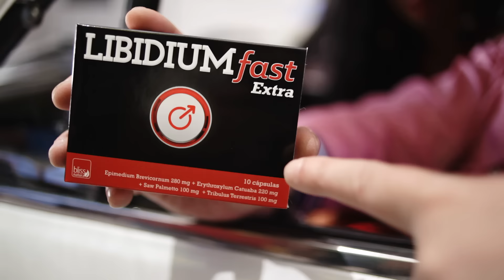O MELHOR VÍDEO DE SEMPRE DO PAULO FUTRE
Será que a TV vai deixar passar?

Até cheira a borracha queimada!

Na nova campanha da Libidium Fast, Paulo Futre encarna a pele de 3 personagens com problemas no motor de arranque.

Quem é que nunca teve problemas com o motor de arranque?
O Paulo Futre não tem problemas com o seu… Pega sempre à primeira! Vamos borrachinho?